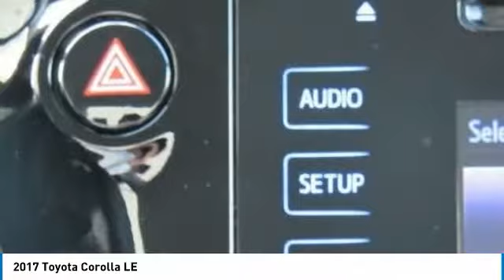2017 Toyota Corolla 804223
2017 TOYOTA COROLLA Windsor Locks, CT
Stock# 804223

NO SALES PEOPLE! Off The Shelf Pricing Under powertrain warranty! $2,633 BELOW MARKET AVERAGE. WHY WOULD YOU PAY MORE? OPEN 6 DAYS A WEEK 10AM-6PM MON-SAT! We make car buying simple All trades wanted, Fast Financing, Digital Dealership, Price Driven, No Sales People but our staff is here to be as informative and helpful as possible. ** Out of state residents, pay sales tax only applicable in your state of permanent residence. We can register cars in all 50 states! Full Disclosure,tax,plates $486.00 Dealer doc fee additional. Not payable to the state of CT. No charge for new brakes and filters and   CERTIFICATION   No Hidden Fees 150 plus units. Multiple finance programs available, regardless of credit history! PRICED BELOW MARKET! THIS COROLLA WILL SELL FAST! -BACKUP CAMERA, BLUETOOTH, LANE ASSIST, AUTOMATIC HEADLIGHTS, AND KEYLESS ENTRY- -CARFAX ONE OWNER- -GREAT GAS MILEAGE- This 2017 Toyota Corolla LE is Classic Silver Metallic, which is a very popular and great looking color combination! It is rated at 36 on the highway, which is fantastic! Easy financing for every situation and budget! Buy with confidence knowing CARite of Ct has been exceeding customer expectations for 4 years and will always provide customers with great value! Better Business Bureau Rated! Still under manufacturers powertrain warranty! File photos used. We are located at: 501 North Street, Windsor Locks, CT 06096.CARite of CT does not guarantee a recall free car. Over 5,1OO CARS SOLD